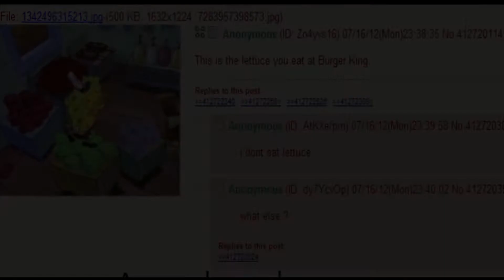Krusty Krab Foot Lettuce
So this is Patrick's true job